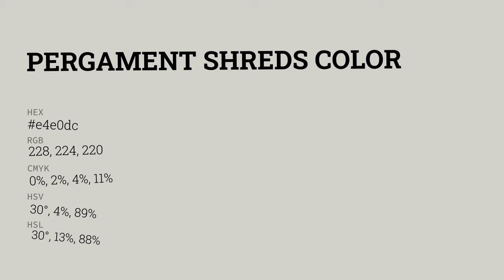Pergament Shreds color e4e0dc hex color - Grey color - Cool color e4e0dc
What color is Pergament Shreds ? e4e0dc hex color - Grey color - Cool color e4e0dc

Hex e4e0dc Color Code is also known as Pergament Shreds color.

Hex e4e0dc Color code in RGB color code model is created after adding 89.41% red color, 87.84% green color and 86.27% blue color.
Hex e4e0dc Color code in CMYK color (process color) code model is generated after subtraction of 0% cyan, 1% magenta, 3% yellow and 10% black.